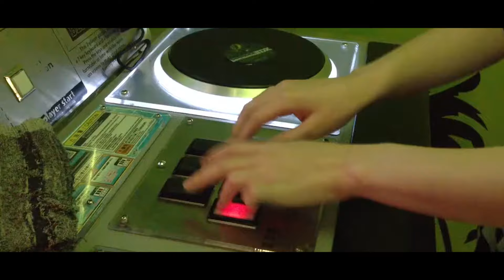[暗黑破壞神4: 憎恨之軀] 第六賽季 D4 S6 | 遊戲心得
升46才會變傳奇雕紋 我們都被騙了